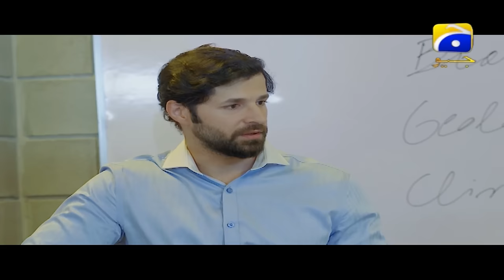Khan - Episode 04 | Har Pal Geo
Khan is the story of a homicidal kingmaker, who has strong influences in making and demolishing government.  He lives with his family members in a gigantic villa apparently as a social worker, loving father and a noble person of society. Khan is out and out a family man, who cares about every relation in his surroundings. He pampers his wife, gives unconditional love to his daughter, and being the caretaker of his sister speaks volume about his gentleman hood. Not only this, he always remember his ex-lover in a sincere manner but very few of people know the other side of khan’s dark personality.

Khan has opened his eyes in a village living parents, where they served in a feudal family. He used to like a neighbor village girl Sarwat, who has similar feelings for Khan. The two of the lovebirds were emotionally attached in a string of loyalty, adoration and merriment. Their deep love seems like an unbreakable bond but fate has something else in store. One day fuedal’s son kidnapped Sarwat for looting her honor, and also murdered one resistance creating person. The all in all feudal lord puts immense pressure on Khan to take that murder on his head and also promises for his bail. Khan appears in police station and accepts the crime of murder without knowing he is also accepting rape of his love interest. When Sarwat visits Khan in police station, she asks for whom he is saving real culprit and spit on his face. This act actually jolts Khan’s ego and a volcano of revenge erupt in his mind. The emerging circumstances take Khan far away from his lover and he get to know about his real enemies. A resourceful person in jail helps the Khan to be free from custody while taking oath from Khan to work for underworld.

Now one-eighty degree opposite Khan releases from Jail, whose main mission is to gather unparalleled power, top-secrets of government officials and cutting the throats of opponents. He emerges as billionaire; a plutocrat and an underworld don who a social activist for world but a game changer from the back. He also finds his lover marries with his political rival and the sweet memories from past keep chasing khan in a bitter manner.

Cast: Nauman Ijaz, Atiqa Odho, Yamina Peerzada, Fatima Shah, M. Ali Josh, Ali Hashmi, Saba Hameed, Usman Mazhar, Hina Zaidi, Aijaz Aslam, Shaista Lodhi, Waseem Ahmed.
Written by: Syed Atif Ali
Directed by: Ali Faizan Anchan